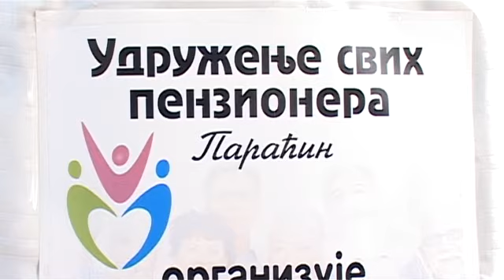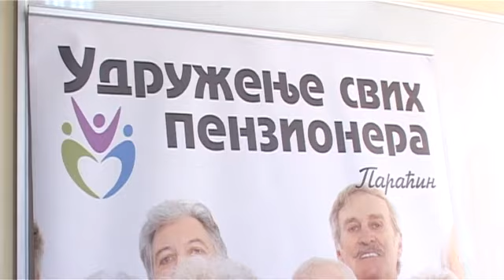07 03 Milan Ilic kzn penzioneri